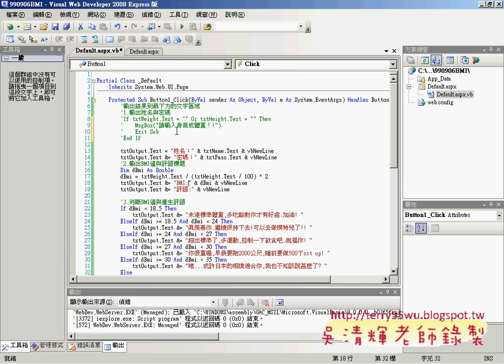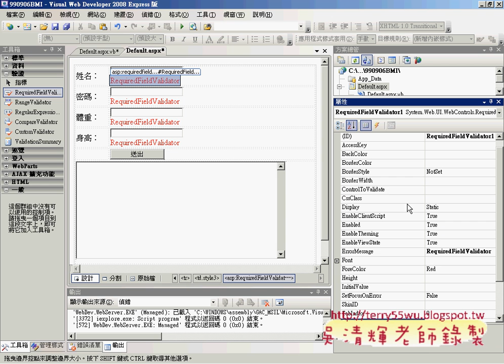16如何讓使用者一定要輸入資料(ASP.NET教學_吳老師提供